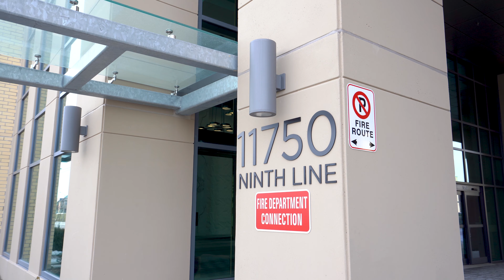121-11750 Ninth Line, Whitchurch-Stouffville, ON L4A 5G1 - Christian Schiavone & Dorian Rodrigues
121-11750 Ninth Line, Whitchurch-Stouffville, ON L4A 5G1 - Christian Schiavone & Dorian Rodrigues